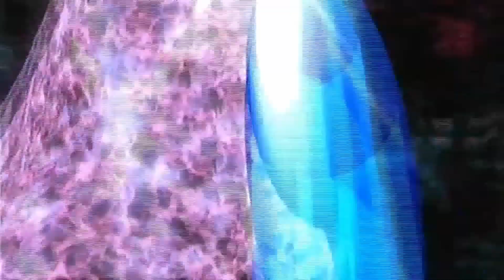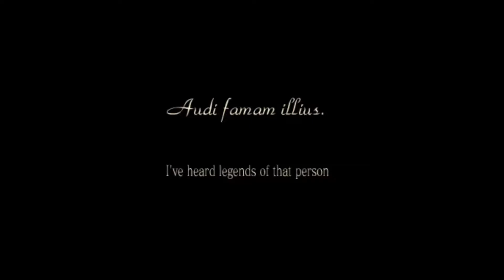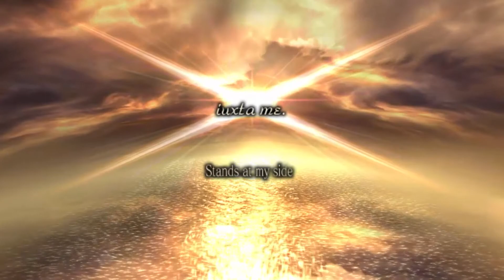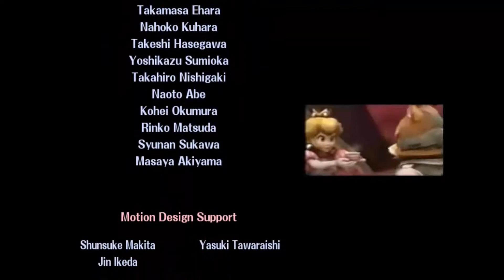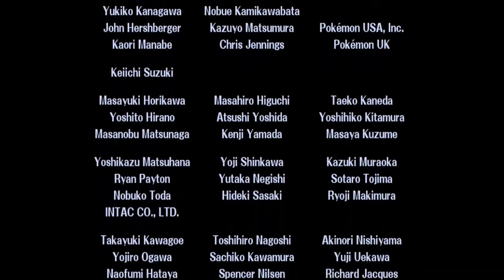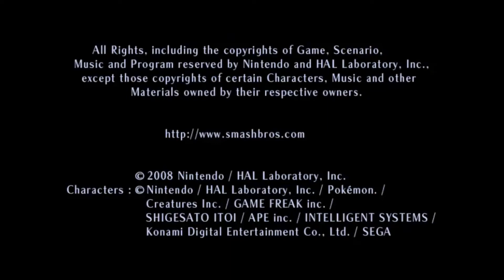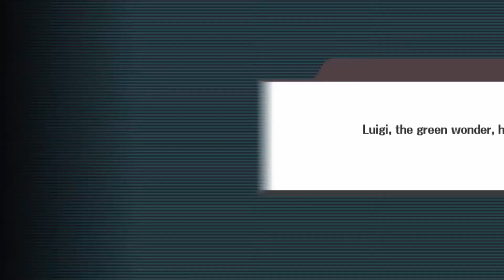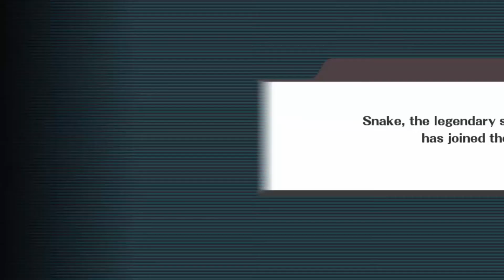Super Smash Bros. Brawl: The Subspace Emissary - Episode 35: The Final Battle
Welcome back to the Subspace Emissary, where we fight against Tabuu. Our heroes are now prepared to confront Tabuu in the final battle. Tabuu was ready to fire another wave to eliminate them as soon as they entered. But he was stopped from attacking by a blue blur. Sonic the Hedgehog joined the team for the final battle to save the world.